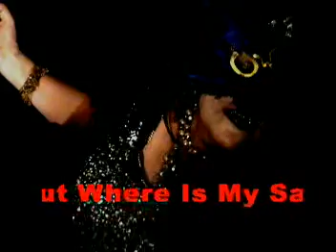Omer Pasha-Reverse Curses 2 (Halloween Edition)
Selection of Festival De Cannes 2007-Short Film Corner

omer pasha